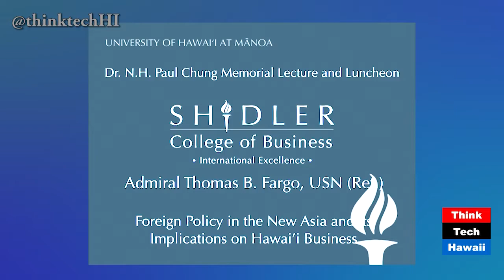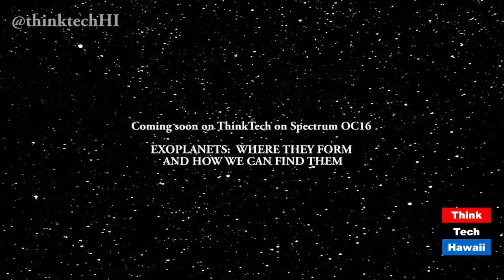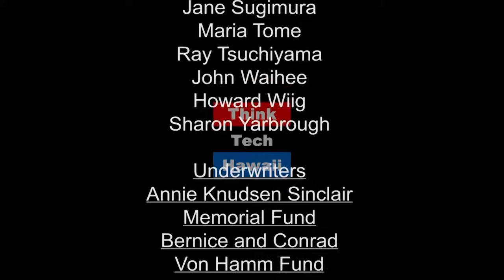Admiral Thomas Fargo, Foreign Policy in Asia Pacific (ThinkTech on OC16)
New Episode Sunday at 10:30pm HST

Jay Fidell highlights a talk from Admiral Thomas Fargo (Ret,) at the Waikiki Prince, organized by PAMI of the Shildler College of Business at UH Manoa. The talk focused on Foreign Policy in Asia Pacific.  Admiral Fago has a long list of list of accomplishments, in both the military and cilivan world. He completed his military career as the commander of the United States Pacific Command, who lead the largest unified command, direction operations of the Army, Marines, Navy and Air Force in Asia Pacific. Shirely Daniel, of the Shidler College of Business, introduced Admiral Fargo for his talk. His talk covered a variety of topics that related to foreign relations with Asia Pacific countries.
Episode 377. Air Date August 12, 2018